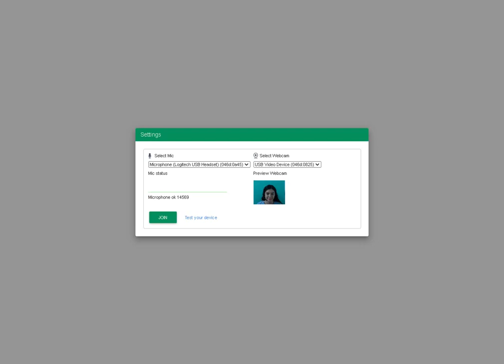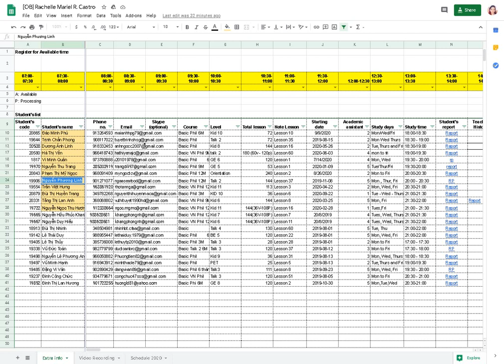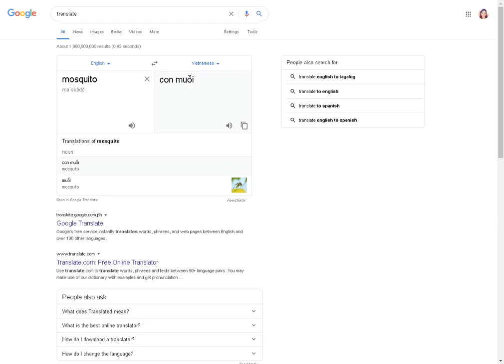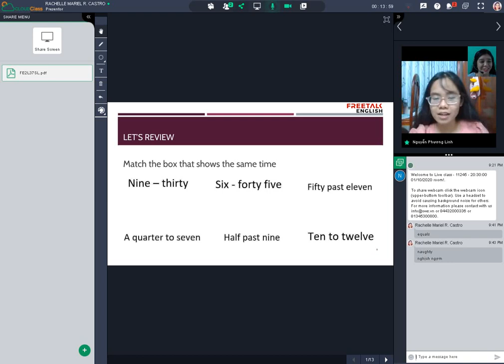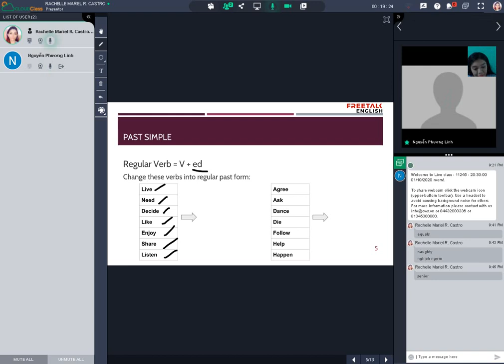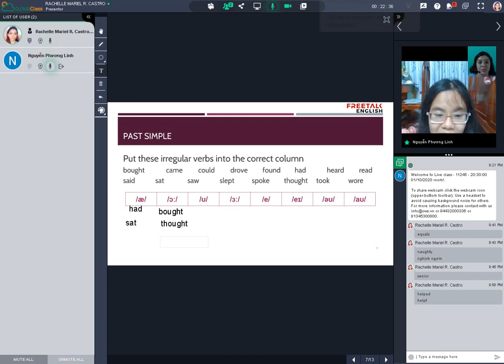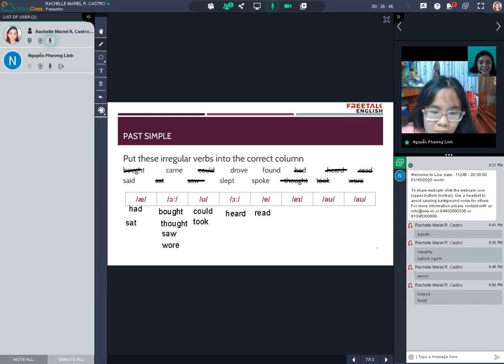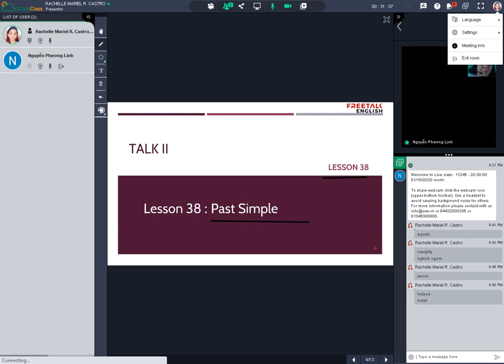Freetalk English: Teacher Rachelle - Student: Nguyễn Phương Linh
We talked about her day first and unlike before that shes very shy and only answer yes and no questions, but now she talks a lot and is very confident about herself. She also answered the activities about the regular and irregular verbs.